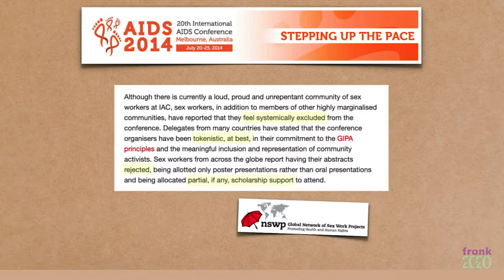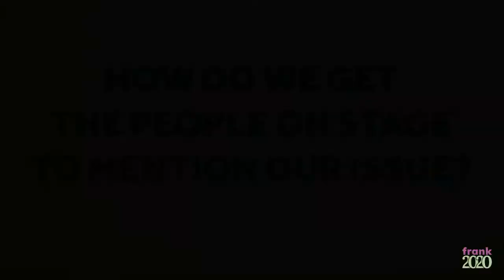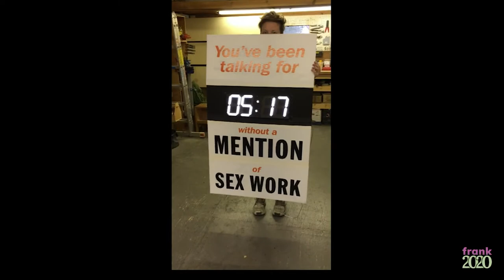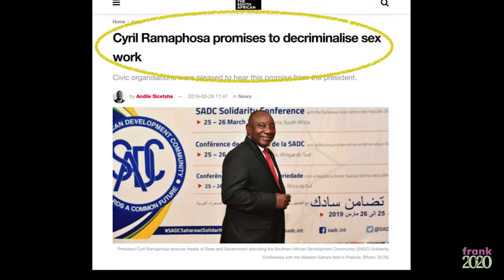Steve Lambert: ‘From Anger to Utopia’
A talk by Steve Lambert, from the Center for Artistic Activism, at frank2020.